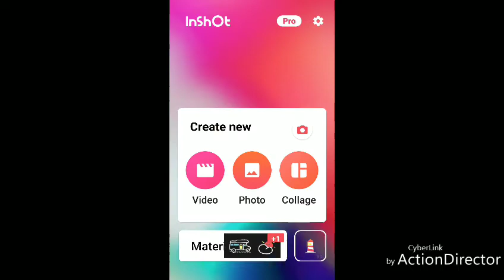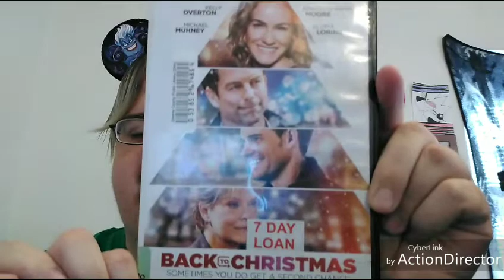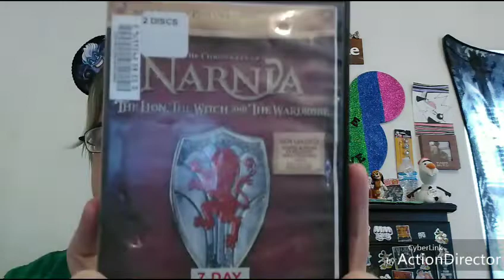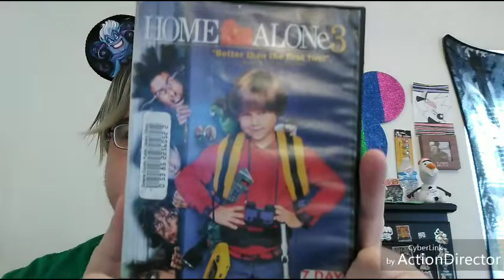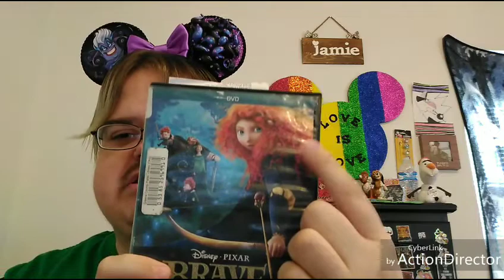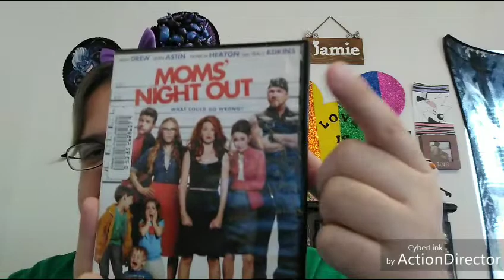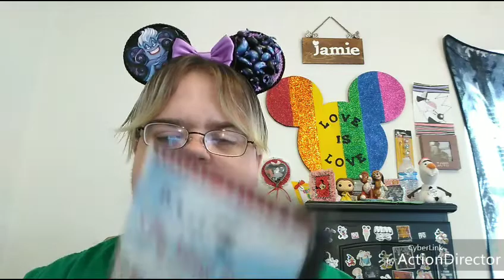Q&A And What Did I Get At the Library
Thank you to All of you That ask me these Great Questions